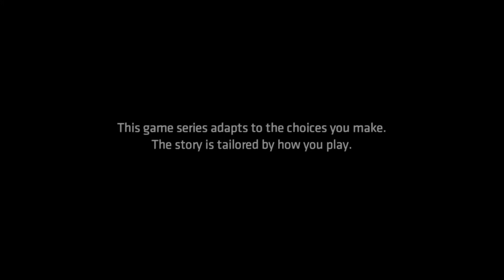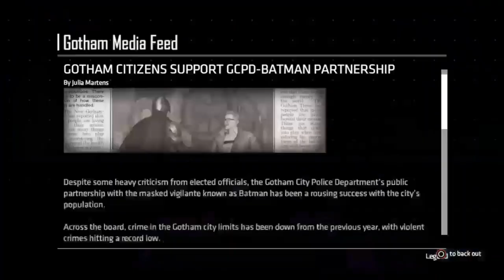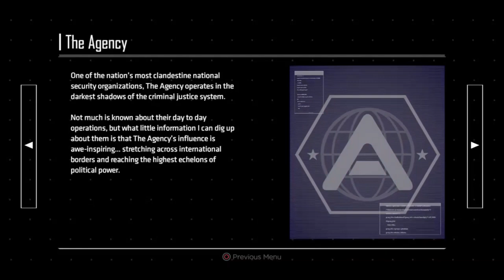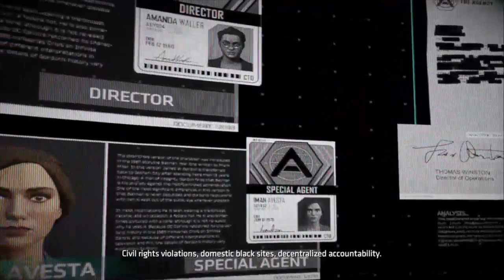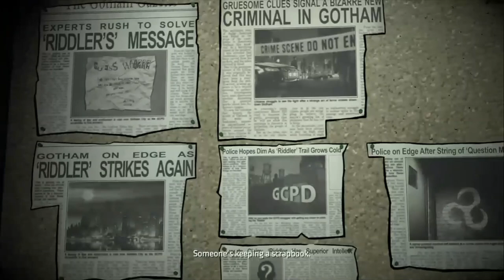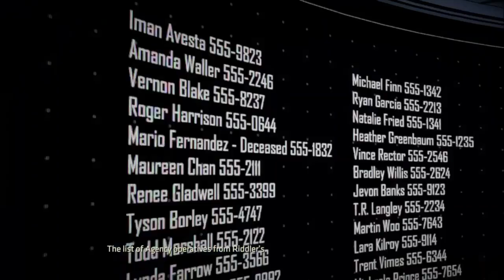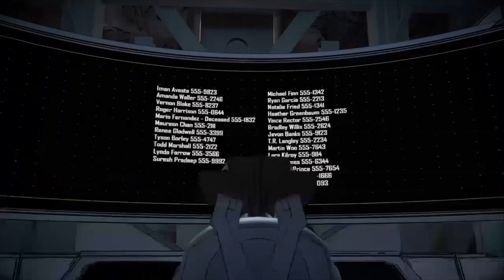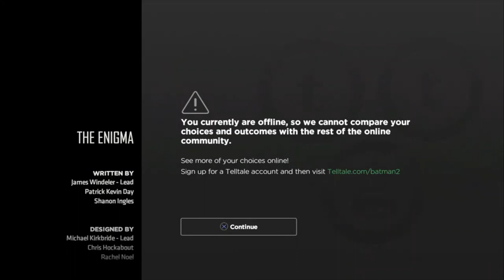Playing Batman: The Enemy Within Season 2 Episode 1 - The Enigma | Let's Play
►Bitcoin Address: 3DcdRD3wtNaYgSTZ18dLQAYFRWjjC2EVMT
►ETH Address: 0x7c0B56E9b5fC692Cf5894DF5651Cb4B0b420c93f
►DOGECOIN Address: D64NoamqMWVUH2qcssCkbyTdtcCMZNHY9W
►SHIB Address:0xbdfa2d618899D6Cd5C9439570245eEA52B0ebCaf